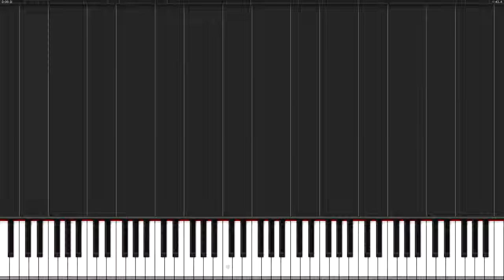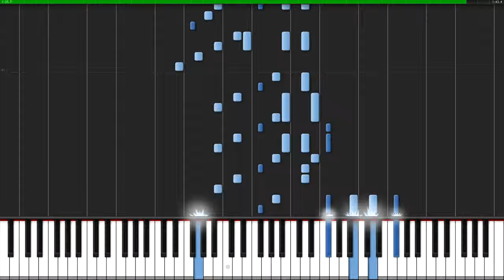Trust me Durarara!! Ending 1 Piano Tutorial Synthesia Animenz